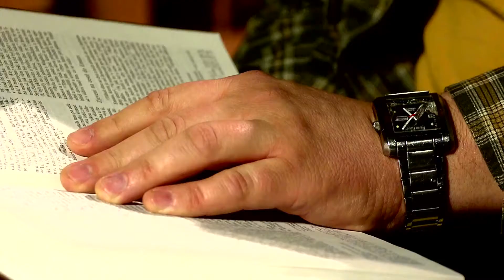Modlitební týden mládeže 2014 - Vašek Vondrášek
Modlitební týden mládeže se tento rok uskuteční v termínu 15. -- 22. března a ponese téma  Boží království. Po kladných ohlasech, které zazněly po odvysílání modlitebního týdne "pro dospělé", jsme se rozhodli natočit obrazový materiál i pro MT mládeže.

Sobotní zahájení  MTM obstará přímý přenos akce Anděl 2014, kde na téma první přednášky promluví ředitel festivalu UNITED a pastor z Křesťanských sborů Petr Húšť. Další přednášky budou zpracovány tzv. „offline" variantou, jejíž cílem bude, aby vybraný duchovní shrnul téma daného dne do krátkého zamyšlení. Úvahy budou kopírovat téma jednotlivých dní a věnovat se budou Božímu království. Mezi řečníky budou například vedoucí oddělení mládeže CASD Alen Chlebek, vedoucí oddělení mládeže Českého sdružení Václav Vondrášek nebo pastoři Tomáš Harastej a Jan Majer.

Přednášky modlitebního týdne mládeže budeme vysílat na každý den od 7:00, 14:00, 16:00, 18:00, 19:45, 21:45. Doufáme, že jednotlivá zamyšlení budou smysluplně sloužit všem mládežníkům, kteří se aktivně do modlitebního týdne zapojí.